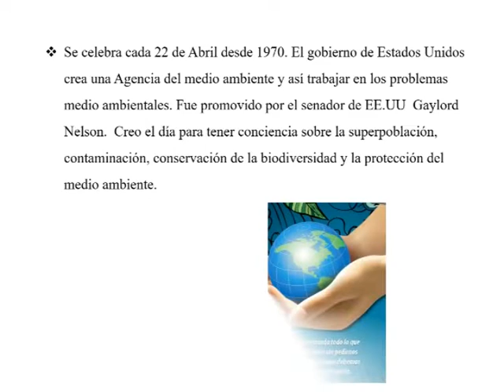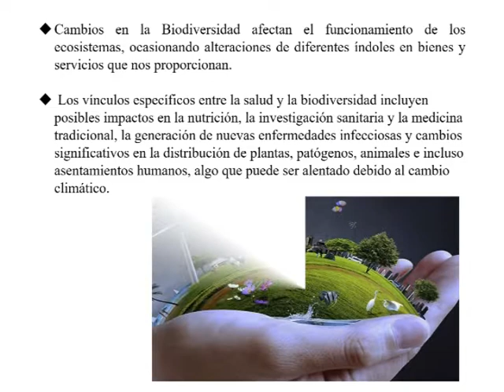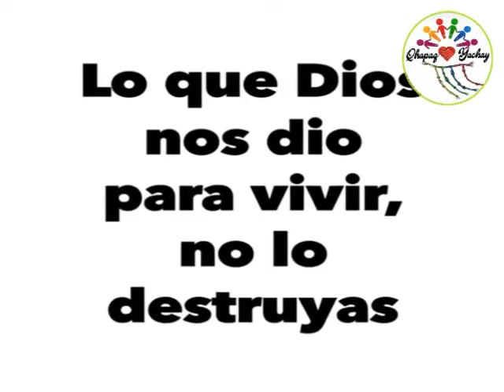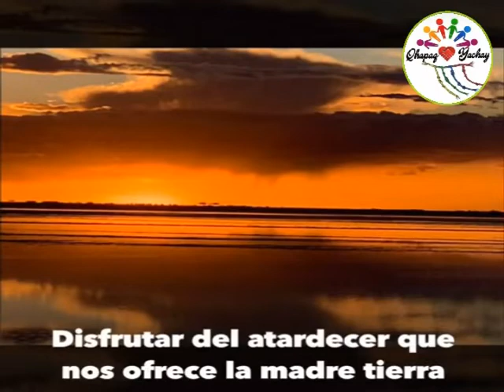22 de Abril: DIA MUNDIAL DE LA TIERRA - By Qhapaq Yachay 2020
El 22 de abril se celebra el Día Internacional de la Madre Tierra, una efeméride oficial proclamada por las Naciones Unidas en 2009.
Se celebra cada 22 de Abril desde 1970. A partir de esa fecha, el gobierno de Estados Unidos creó una Agencia del Medio Ambiente y así trabajar en los problemas concernientes a la protección de nuestro planeta. Originalmente la idea fue promovida por el senador de EE.UU Gaylord Nelson. Y así se creo el día para tener conciencia sobre la superpoblación, contaminación, conservación de la biodiversidad y la protección del medio ambiente.

A partir de entonces, en todo el mundo se realizan actos para conmemorar esta fecha, sobre todo para implementar acciones necesarias para cuidar, mantener, conservar y valorar la Tierra y todos sus recursos naturales.

COMO DEBEMOS CELEBRARLO
 El día de la Tierra es una de las expresiones más bonitas y ecológicas que tenemos, un día para celebrar y agradecer a Dios por la creación y el gran regalo que nos dio la Tierra.

 Nuestro amor por la tierra, y por ello se dan diversos actos que nos permiten celebrar este día de un modo especial, dejando claro nuestro compromiso con el medio ambiente, la tierra y el entorno que nos rodea

 La Madre Tierra es una expresión común utilizada para referirse al planeta Tierra en diversos países y regiones. En Perú y Bolivia se le llama Pachamama y en México se referían a ella como Tonantzin, para los W222qixárikas de México, la Tierra es un ser divino central y es la madre Tatéi Yurianaka, una deidad que se da vida a sí misma y al mundo. Según la Comisión Nacional para el Desarrollo de los Pueblos Indígenas, la Madre Tierra es la raíz de la vida, por ello es importante cuidarla y protegerla, "ella es el territorio común en donde habitan las comunidades, así mismo forma parte de su patrimonio cultural".

 En 1972 se celebró la primera conferencia internacional sobre el medio ambiente. La Cumbre de la Tierra de Estocolmo, cuyo objetivo fue sensibilizar a los líderes mundiales sobre la magnitud de los problemas ambientales.

 Muchos Países de Europa tomaron conciencia y limpiaron mucho de los ríos contaminados, así mismo alpinistas asiáticos, soviéticos y estadounidenses formaron grupos para limpiar el monte Everest.

 Podemos dar ejemplo cuidando el pedacito de tierra que te toca cerca, formando un grupo para limpiar un bosque, una playa, o simplemente educando a los más pequeños para que aprendan a cuidar y respetar la naturaleza.

 Cambios en la Biodiversidad afectan el funcionamiento de los ecosistemas, ocasionando alteraciones de diferentes índoles en los bienes y servicios que nos proporcionan.

 Los vínculos específicos entre la salud y la biodiversidad incluyen posibles impactos en la nutrición, la investigación sanitaria y la medicina tradicional, la generación de nuevas enfermedades infecciosas y cambios significativos en la distribución de plantas, patógenos, animales e incluso asentamientos humanos, algo que puede ser alentado debido al cambio climático.

 Todos tenemos la responsabilidad colectiva de fomentar la armonía con la naturaleza y la Madre Tierra, y alcanzar el equilibrio justo entre las necesidades económicas, sociales y medioambientales de las generaciones presentes y futuras", fueron algunas de las razones que expuso la Organización Mundial. La contaminación atmosférica y del agua, la extinción de especies y la deforestación, por las cuales la Organización ambiental del mundo hace llamado para poder proteger a nuestra Madre Tierra.

REFLEXION
La conmemoración de la Tierra no debe ser solo cada 22 de Abril, debe ser cada día, recordemos el valor del lugar donde vivimos, Nuestro creador nos dio un planeta verde con todo lo necesario para vivir, reflexionemos, que estamos haciendo para protegerla? Si no actuamos pronto desapareceremos de la faz de este hermoso planeta tierra.

Cusco 22 de Abril del 2020
Cofradía QHAPAQ YACHAY